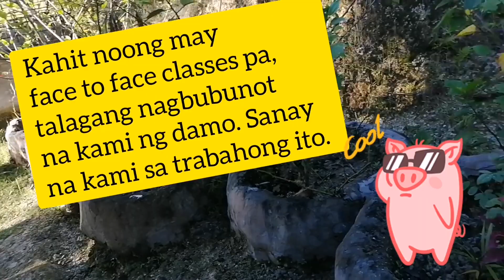Nagbunot ng Damo||Buhay Guro sa Probinsiya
Attribution:
Track: Alive [Official]